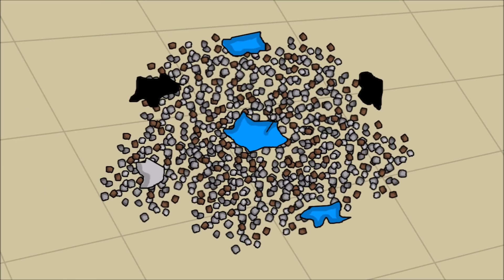SML Movie: Bowser Junior's Revenge! Animation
Here's the animated version of SML Movie: Bowser Junior's Revenge!